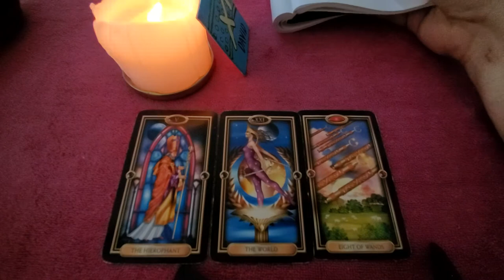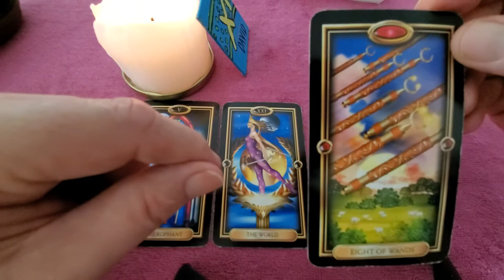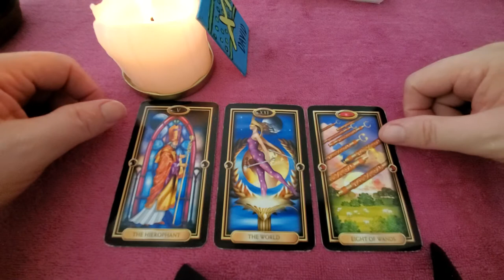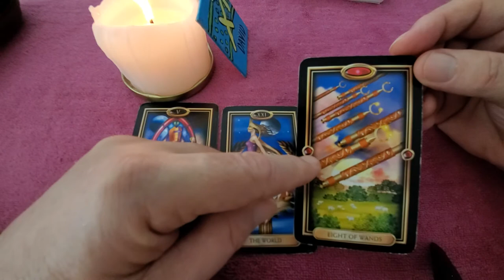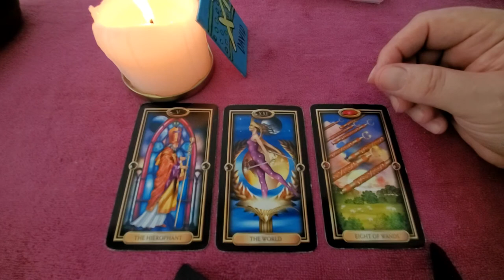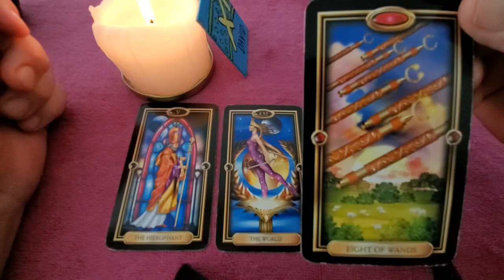Collective Soul Family Tarot Read: The World Card, Saturn, 10th House, Career & Public Image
Tarot TheWorldCard Career Today focusing on The World Card in a short reading from The Gilded Tarot and then doing a three card tarot past, present & future reading by finding The World in my Gilded Tarot deck and looking at the card before and after it - comes the question, "Where's the Fire" because it's time to throw off that ole bushel basket and light up our fire (note exact biblical quote does merge into a Michael Franti Spearhead song